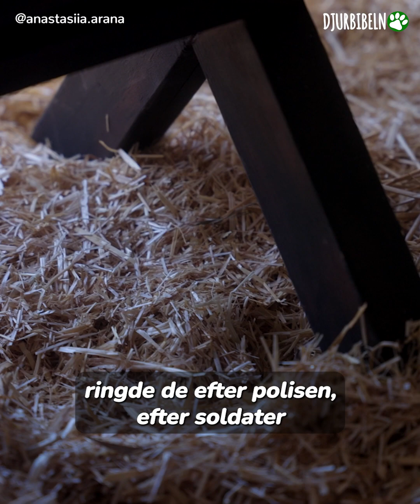Ukrainsk tjej återförenas med sin älskade häst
De strålar av glädje när de äntligen återförenas